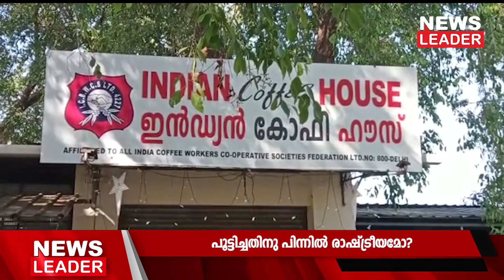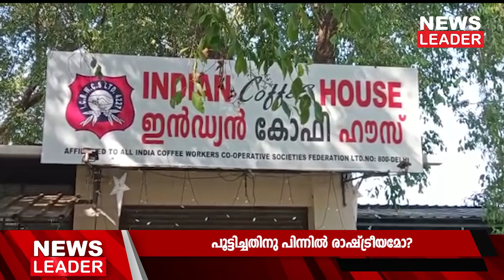ഇന്ത്യന്‍ കോഫി ഹൗസ് അടച്ചുപൂട്ടലിന്റെ രാഷ്ട്രീയം Newsleader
കഴിഞ്ഞ ദിവസം ഭക്ഷ്യസുരക്ഷാ വകുപ്പ് അധികൃതര്‍ പരിശോധന നടത്തിയപ്പോള്‍ കെട്ടിടത്തിന്റെ അറ്റകുറ്റപ്പണി നടത്താനായിരുന്നു നിര്‍ദ്ദേശം നല്‍കിയിരുന്നതത്രെ. ഭക്ഷണം സംബന്ധിച്ച് യാതൊരു പരാതിയും ഉണ്ടായിരുന്നില്ലെന്നും കോഫീഹൗസ് ബോര്‍ഡ് സെക്രട്ടറി പറയുന്നു. പിന്നീട് കടുത്ത നടപടിയിലേക്ക് നീങ്ങിയതിന് പിന്നില്‍ ഉന്നതരുടെ ഇടപെടലുണ്ടെന്നാണ് ആക്ഷേപം. മെഡിക്കല്‍ കോളേജിലെ ചിലര്‍ തലസ്ഥാനത്ത് എത്തിയതിന് പിറകെയാണ് കരുക്കള്‍ നീക്കി മന്ത്രിതല ഇടപെടലില്‍ താഴ് വീണതെന്നാണ് കോഫീഹൗസ് അധികൃതരുടെ ആരോപണം. കഴിഞ്ഞ തെരഞ്ഞെടുപ്പിലും സിഐടിയു പിന്തുണയുള്ള പാനല്‍ പരാജയപ്പെട്ടു. കോഫീഹൗസിനെതിരേയുള്ള നീക്കം ശക്തമായത് ഇതോടെയാണെന്നും ചൂണ്ടിക്കാണിക്കുന്നുണ്ട